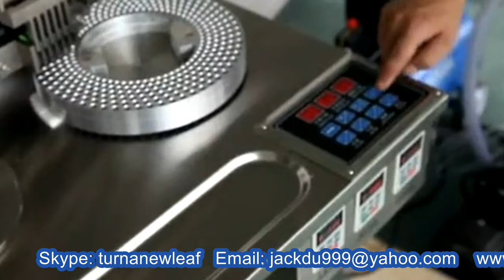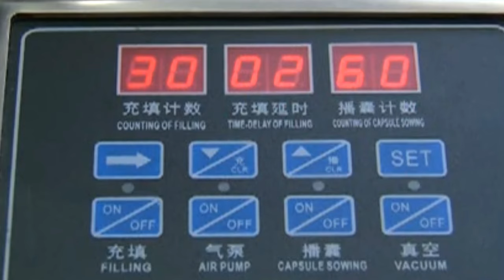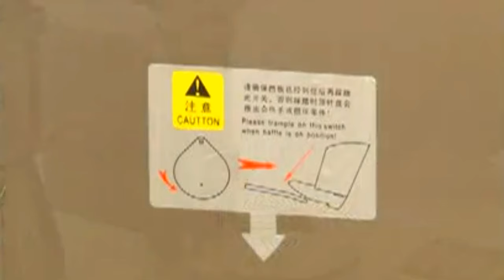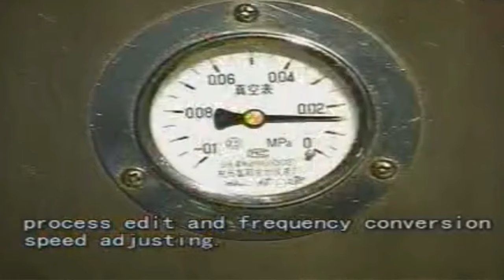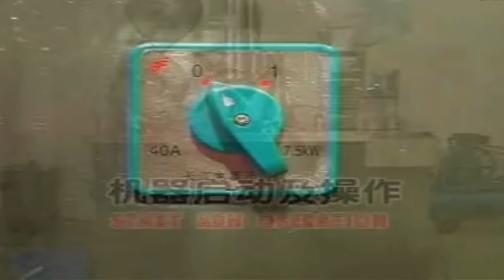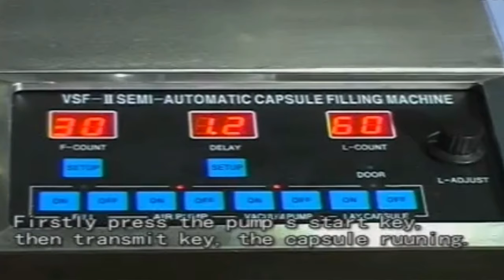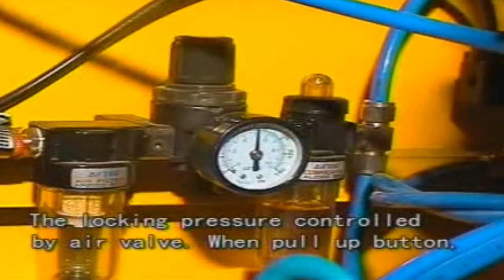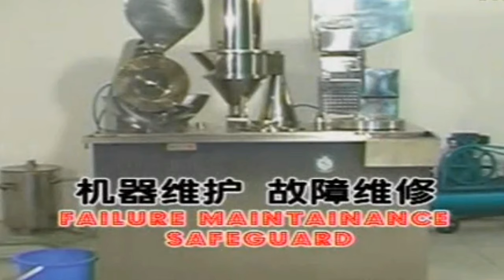Testing hard gelatin capsule filling machine semi automatic&Teaching video filler MC 膠囊充填機半自動機械教學視頻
Model YX-CS800 Semi automatic hard capsule filling machine powder filler pharmaceutical packaging equipment designed and manufactured by our engineer team in cosmetic&food&pharma making and packaging machinery is widely used in the daily chemical industry like capsule filler sealer equipments and such like.We as a famous manufacturer moreover can design and produce the packaging machine according to the special requirements from customers.
Big hard capsule filling machine, soft capsule filling machine, small capsule filling machine, manule capsule filling machine, hand capsule filler
Characteristic of capsule filling machine:
1:Empty capsule filling machine adopts vertical charging method,not old model incline charging method.
2:It has sight-window,easy to clean the waste in empty capsule.
3:Material contacted parts are fit to GMP standard.
4:Capsule seeder is with locating pin,easy to change capsule size #0,#1 etc
5:Less quick-wear part,High stability.
6:With vacuum clean system,suit for light-weight,toughness material.
7:Automatic slip,discharing structure,reduce the labor intensity,improve work efficiency.
Description
Semi-automatic Capsule Filling Machine is applied to Pharmacy, Healthcare, Cosmetics and Laboratory, etc. Meanwhile, it is suitable for capsules which are made automatically and manually.
Semi-automatic Capsule Filling Machine is designed by us based on the experiences and principles of capsule domestically and abroad.
Semi-automatic Capsule Filling Machine is the ideal machine which will comes on in place of semi-automatic capsule filling machine in capsule pharmacy industry.
Main Technical Parameter of capsule filling machine:
Maximum productive capacity 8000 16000pcs/ (h)
capsule size 00-4#
Power 3.8KW
Overall dimensions 1320*680*1800mm Weight 450Kg
Our Factory since 1992 has been manufacturing the cosmetic&food making and packaging machinery.In these field we have the experience rich enough to solve the questions encountered by our customers from both home and abroad.For more information about various high quality machinery like Model YX-CS800 Semi automatic hard capsule filling machine powder filler pharmaceutical packaging equipment,please email via or browse our